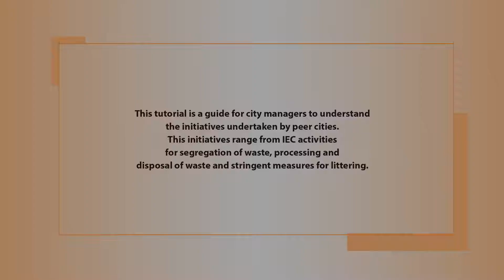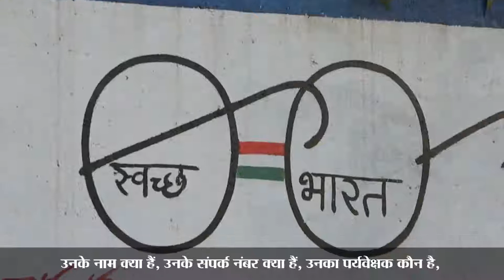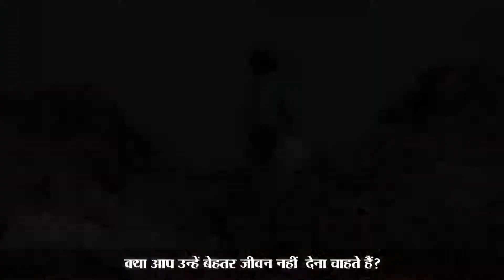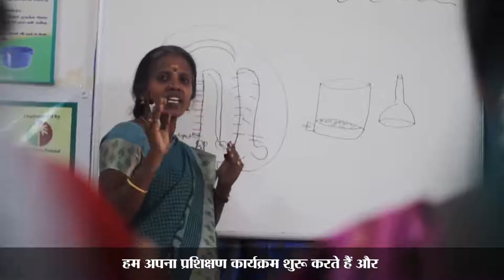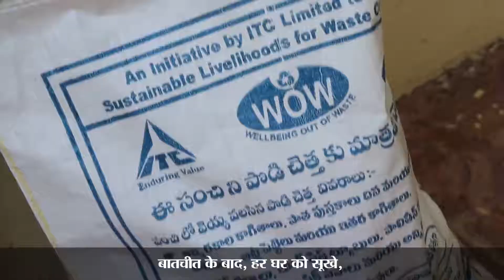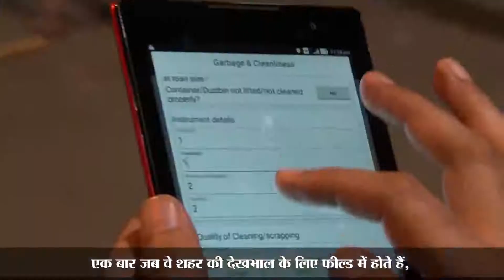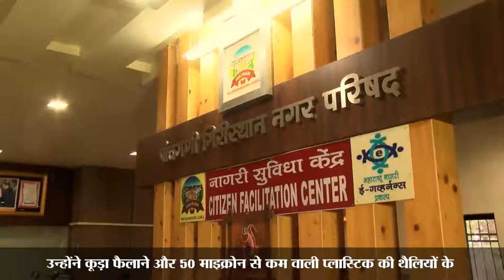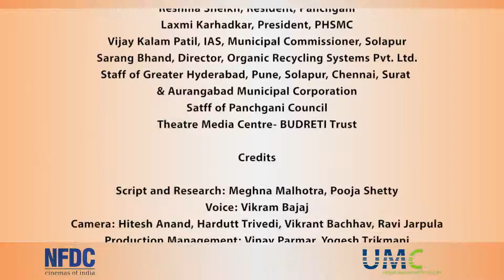A Guide to managing your waste